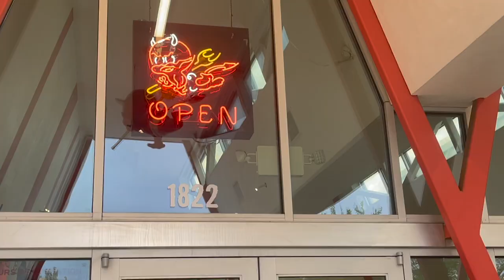These Tacos are Sinful! Torchy's Tacos review Austin Texas Trip Episode 8 torchys tacos review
in episode 8 and the final episode of the Traveling Coffee Guy's Texas trip, he visits Torchy's Tacos in Austin, Texas.  torchystacos.com/  An amazing Taco Restaurant that Barack Obama visited while he was the President of the United States of America. We ordered 3 tacos, One with Salmon, one with pit BBQ Brisket, and one with Coconut Shrimp and Bacon. One thing is for sure, THESE TACOS ARE SINFUL!

shorturl.at/dfsB3

torchys tacos salmon tacos torchys taco of the month torchy's taco of the month torchys tacos review torchy's tacos review